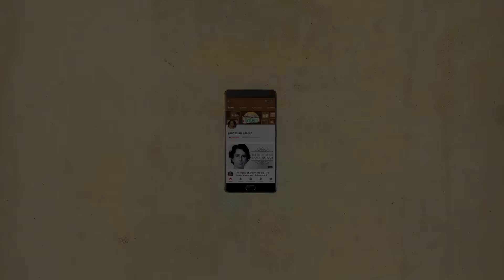Achala Sachdev: Bollywood's Iconic Sister & Mother | Tabassum Talkies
Achala Sachdev started off her career as a announcer in AIR before landing small roles in Bollywood to eventually being the mother or sister for some of the leading actors of the time. Here's her journey that spanned several decades.